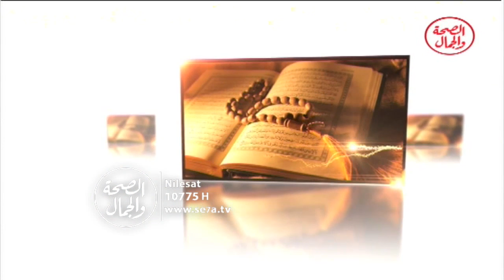الفتن التى ستحدث فى دول الخليج من القران والسنة علامات حسنة 20 1 2016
علامات حسنة
تقديم/ الباحث الإسلامي/ شريف محمد حبيب